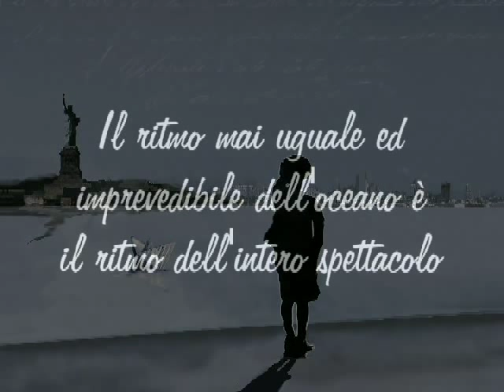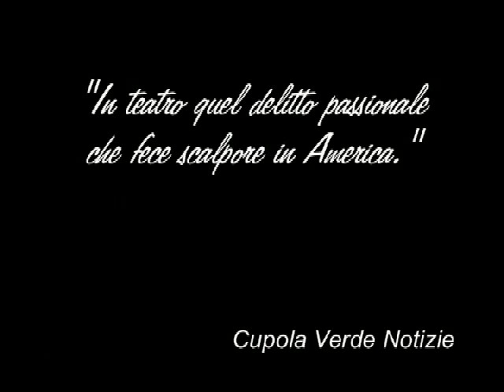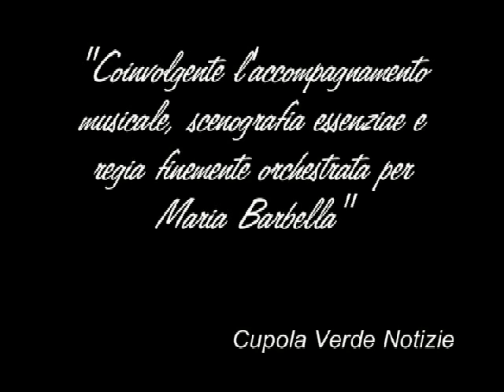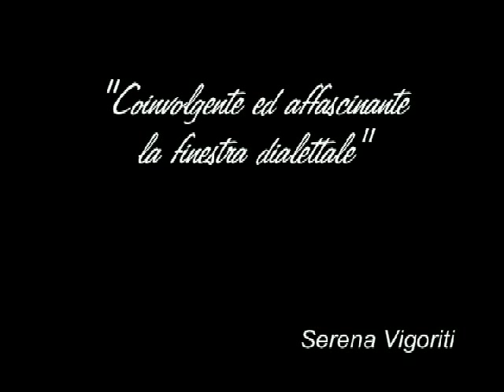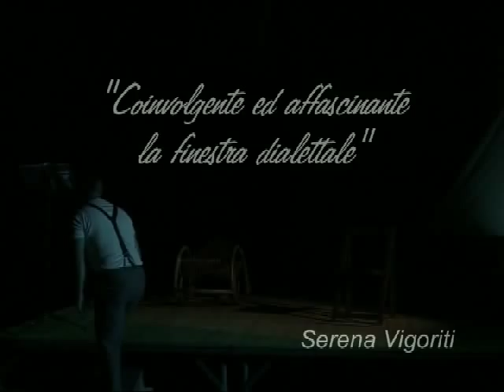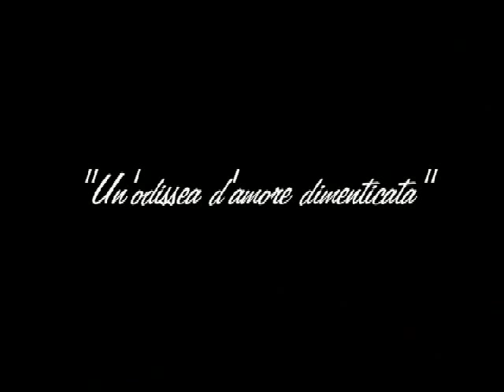SenzaTeatro - Maria Barbella "dal braccio della morte alla vita"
Maria Barbella "dal braccio della morte alla vita" spettacolo della Compagnia Senzateatro scritto da Davide Di Prima Francesco Evangelista Adriano Nubile adattato dal libro la Signora di Sing Sing no alla pena di morte di Idanna Pucci "Riprese  Broadcast Video Matera"